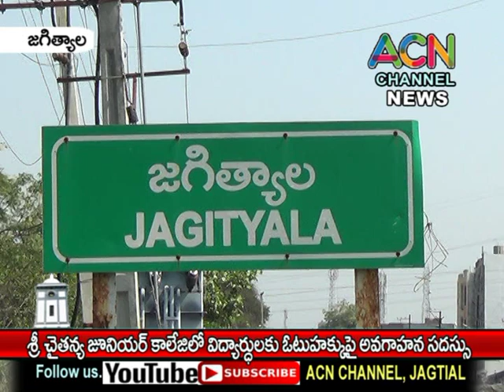జగిత్యాల శ్రీ చైతన్య జూనియర్ కాలేజ్ లో విద్యార్థులకు ఓటు హక్కుపై అవగాహన సదస్సు